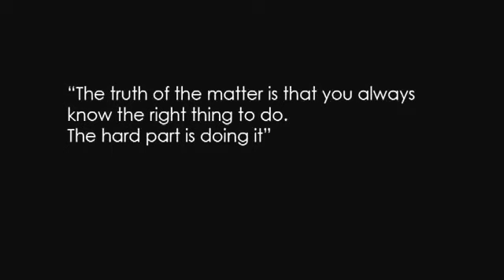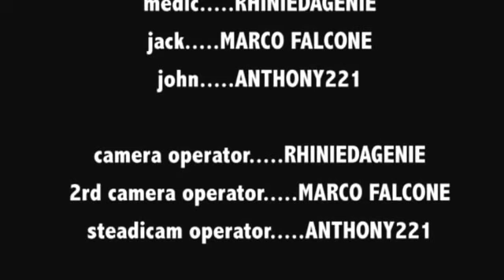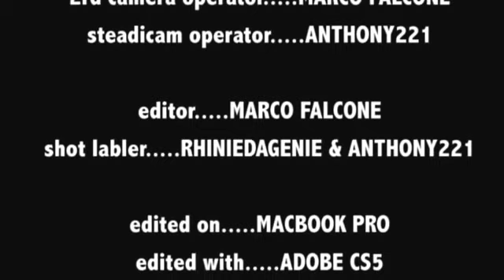The Intruder (PART FOUR)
This short 10 minute film stars my cousin, my sister and myself and is suppose to be a sequel to THE INTRUDER PART 3/VOLUME 3.

Agent Blackfield who is the main character has been shot and desperately needs medical attention. However there is an problem when a man by the name of Jack feels that he needs to step in and control the situation.

Look out for many references to classic movies, westerns, classic music and even Quentin Taratino!

Filmed last summer and reuploaded on this account. Original creator/director/editor can be found here!